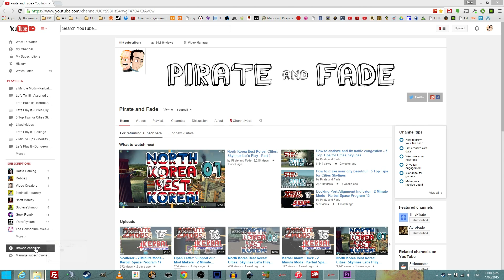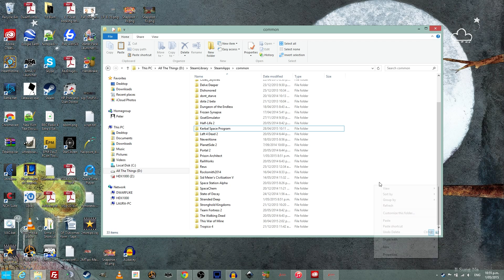Lets Get Started! - The Great Kerbal Space Race - Episode 1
The Great Kerbal Space Race is a community challenge to play a campaign of Kerbal Space Program 1.0 together. Each week I will set a challenge and players compete to finish the challenge first (by the game's clock). I will be awarding points to those who compete, those who are stylish, and those who are fastest!

~~This Week's Challenge~~
.Get at least one Kerbal to the surface of the Mun and back in one piece.

To join the race simply prove you completed the challenge by emailing me (peter (at) tinypirate.com) screenshots with the game time (not the mission time) on them and your nickname and I'll add you to the leaderboard I'm going to keep running.

If you're new to KSP, check out Scott Manley's excellent tutorial on Career mode - it should give you some pointers.

I will be maintaining a thread for the Race on the official Kerbal forums. Feel free to come discuss the challenge there and to show off to other contributors

Never heard of KSP? Where have you been?! In KSP, you must build space-worthy craft, capable of flying your crew out into space, without killing them. At your disposal are a collection of parts, which must be assembled to create a functional ship. Each part has its own function and will affect the way a ship flies (or doesn't). So strap yourself in, and get ready to try some Rocket Science!

__Follow us!